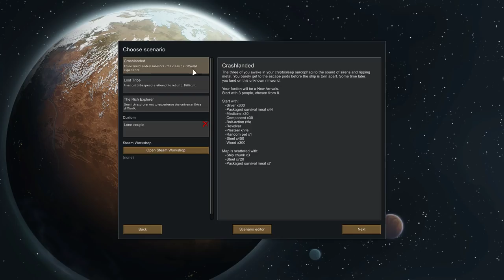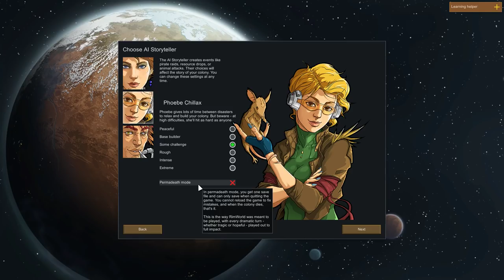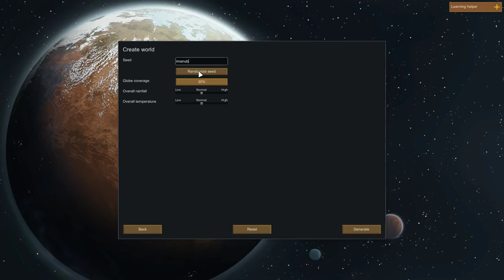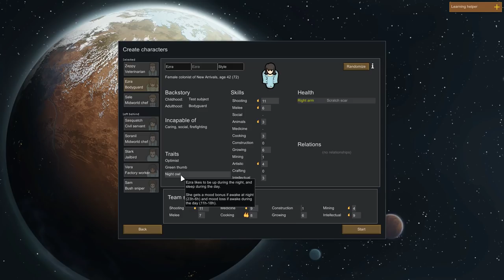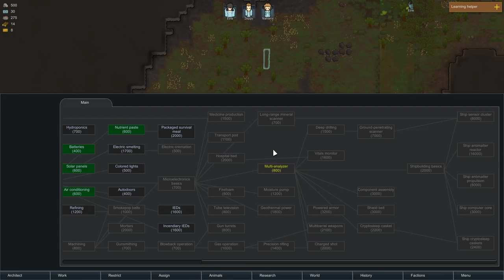Rimworld Beginner's Guide - Beta 18 - Tutorial & Tips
Hello everyone! I noticed that RimWorld could use an updated beginner's guide for Beta 18 and thought it would be a great idea for my first video! I hope you enjoy and find some usefulness from it! Have a wonderful day!

-Mikey